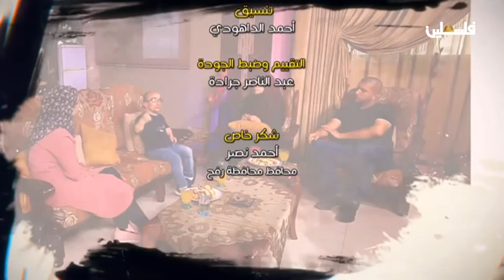ع فنجان قهوة - أدبيات السائقين مع ذوي الإعاقة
لمتابعتنا على وسائل التواصل الإجتماعي